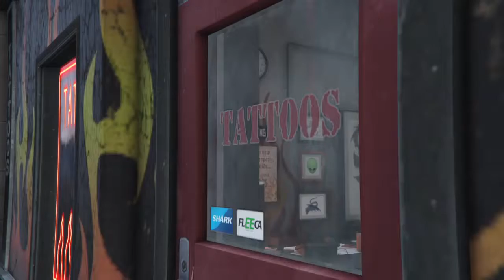REUNITING THE FAMILY | GTA V Lets Play Part 27